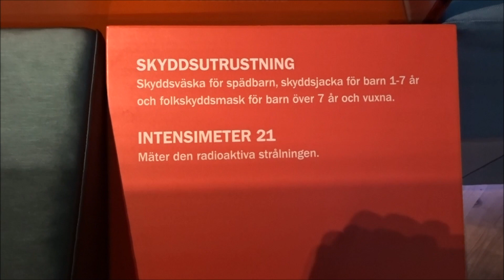Var hittar man bra barnkläder? - Lovisa & Oliver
I samarbete med Libero. I dagens avsnitt följer vi med Lovisa, Oliver och Milton till Olivers gammelmorföräldrar i Karlskrona. De umgås med hästar, köper ny pyjamas till Milton som blivit stor och tar en tur till Marinmuseum.